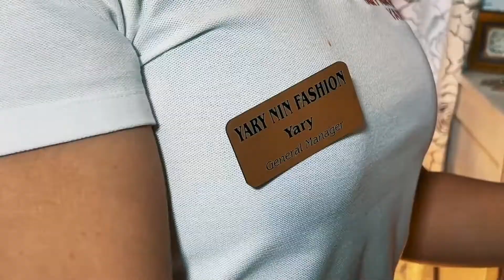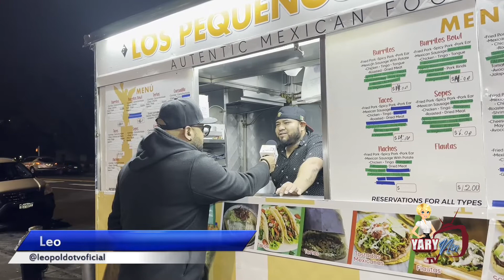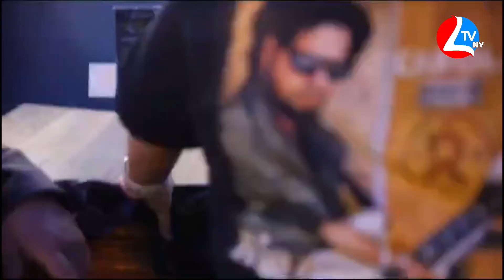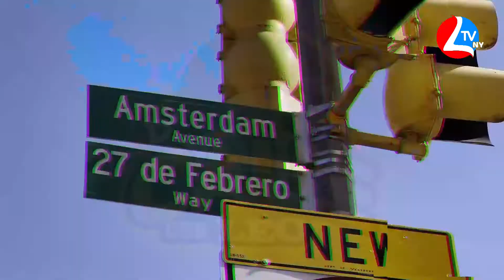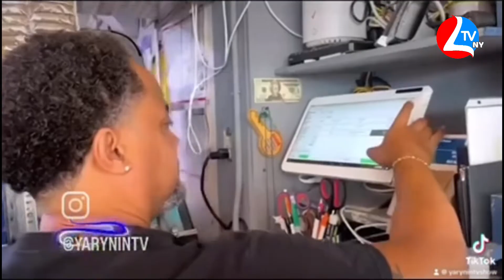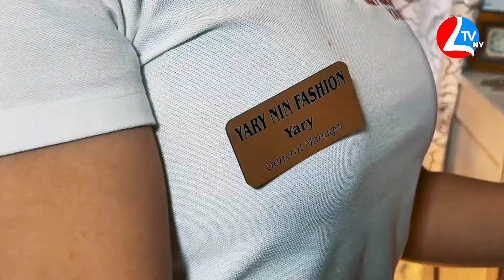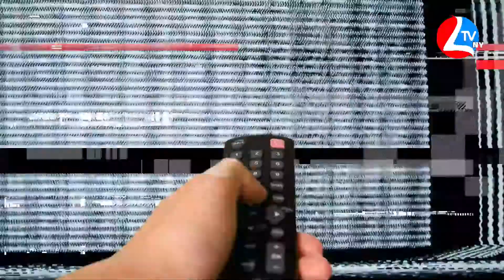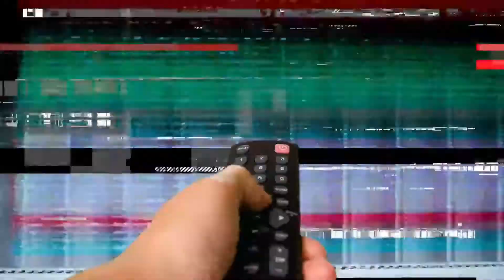PROGRAMA COMPLETO - 21 Noviembre 2023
Sintoniza Yary Nin TV  por  Latinos TV NY.

canales de transmisión:
@windtelecom (canal 74 windtvo)
@boncheslatinos (app y página web)
@vivalive.tvofficial canal 444
TVRD (app)